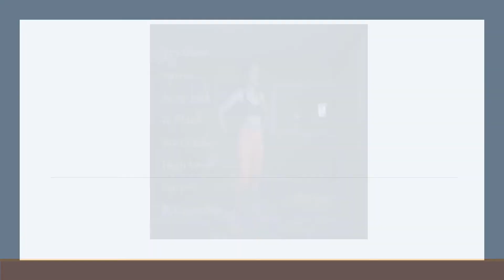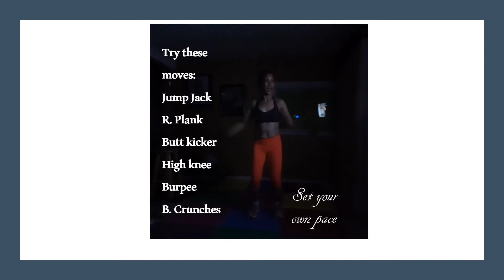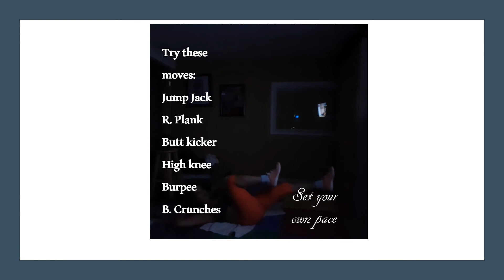Killer Fat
Killer Fat-Burning Home Cardio Level 4